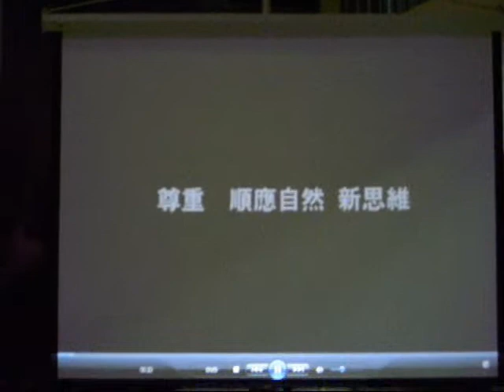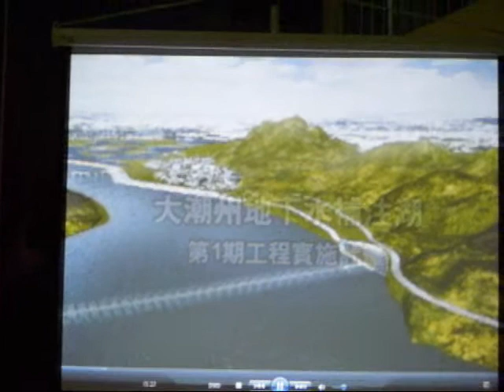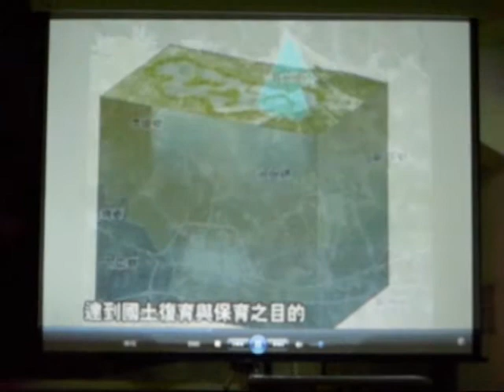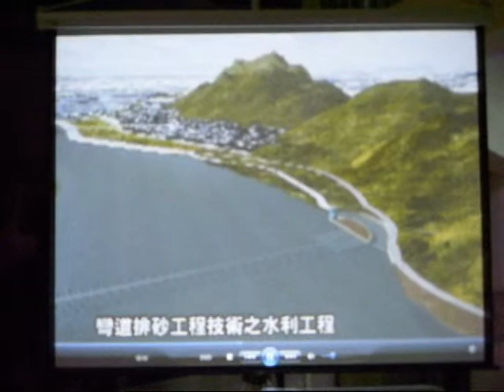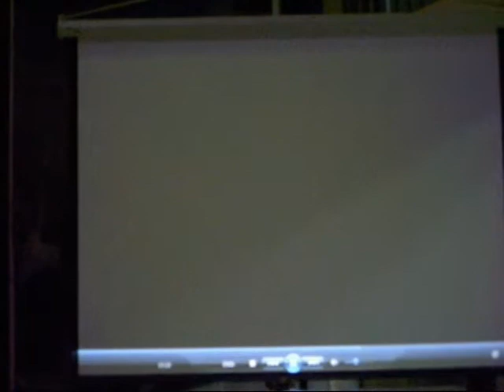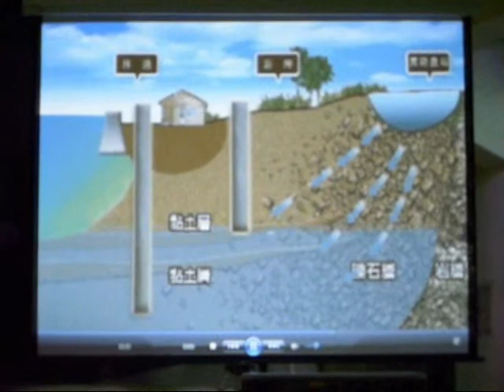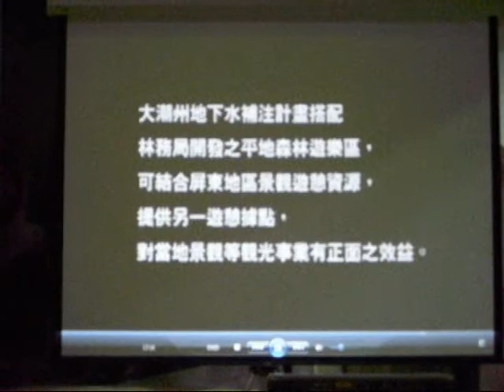人工湖補助計畫宣導活動